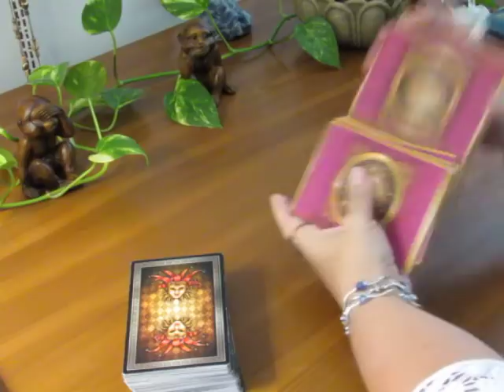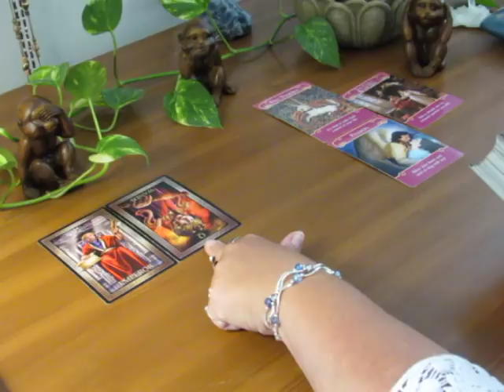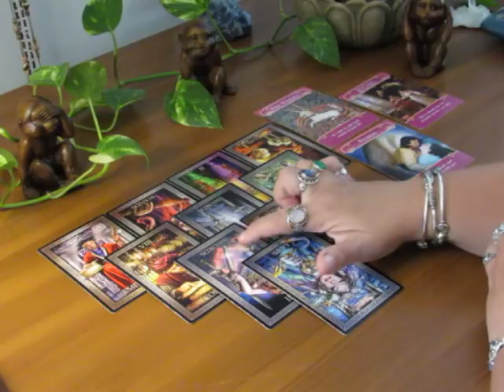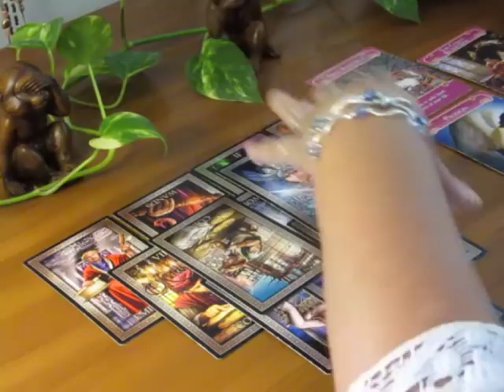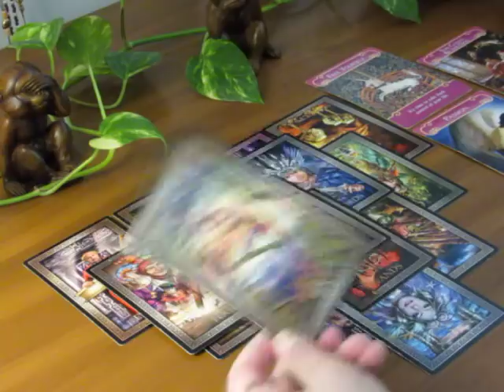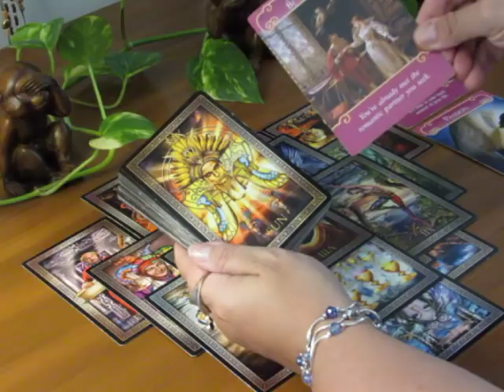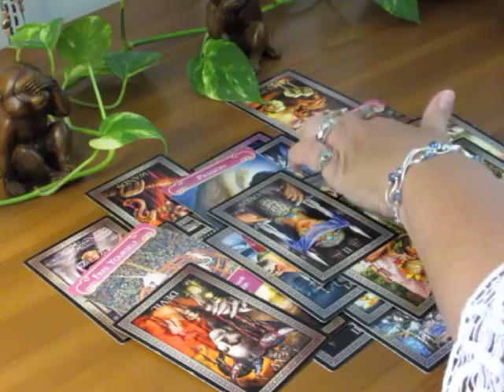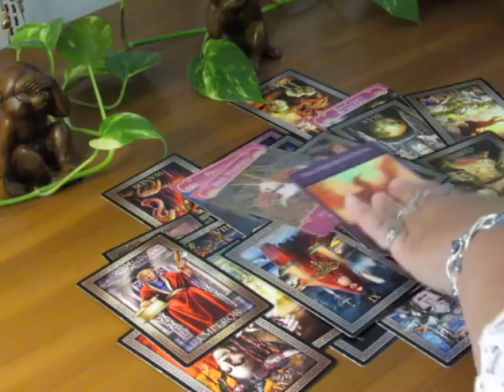~Sagittarius~Free Yourself..Taking Back Your Life Now~Sagittarius September Tarot Reading